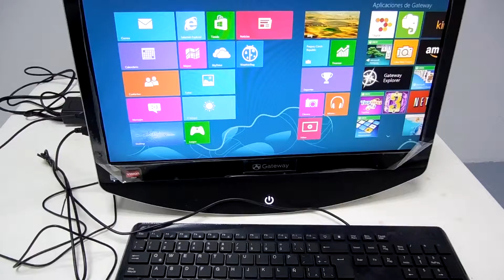VIDEO REDUCIDO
FALLA DEL ABANICO EN LA COMPUTADORA, RUIDO EXTRAÑO
ING. ANGEL